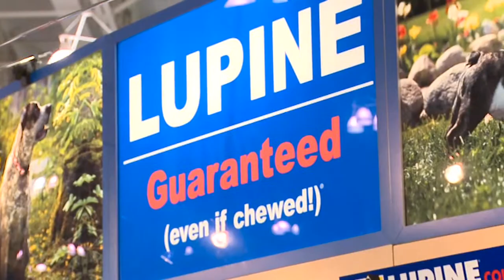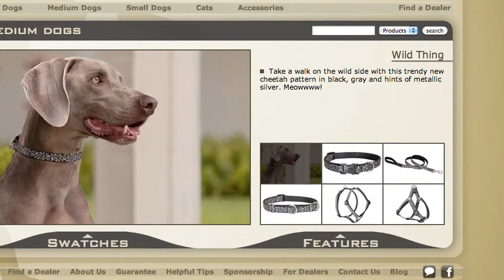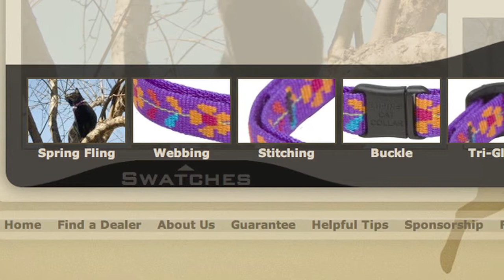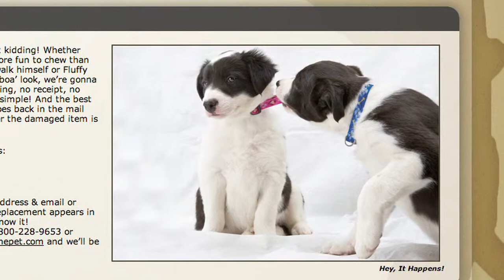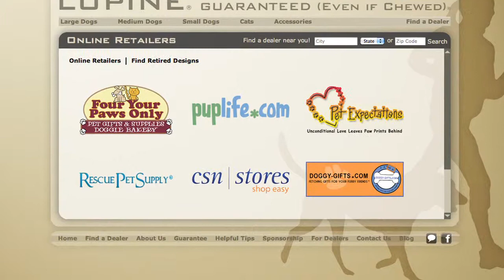Pet Toys Lupine